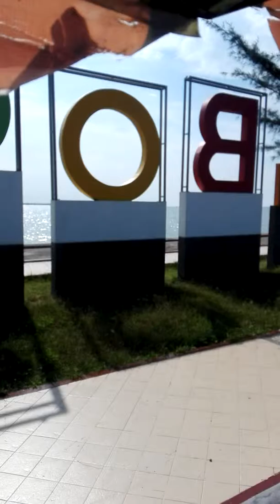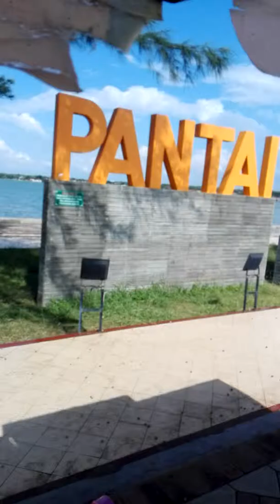Pantai di tuban yang sangat indah. Pantai Boom Tuban Jawa Timur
pantaiTubanPalingIndah , Assalamualaikum Wr Wb, kali ini saya pergi ziarah ke Tuban sekalian menikmati destinasi wisata Pantai, Pantai Boom yang terletak di Kabupaten Tuban depan Alun alun kota Tuban dan Masjid Sunan Bonang Tuban. Sungguh indah dan nikmat sekali menikmati fasilitas di pinggiran Pantai Boom yang sejuk dan pemandangan khas asri dan aseli aktivitas pesisir pantai mulai dari nelayan dan masyarakat sekitar. Semoga terhibur. Wassalamualaikum Wr. Wb. Trims, jgn lupa Tekan tombol merah dan lonceng yach.. :)